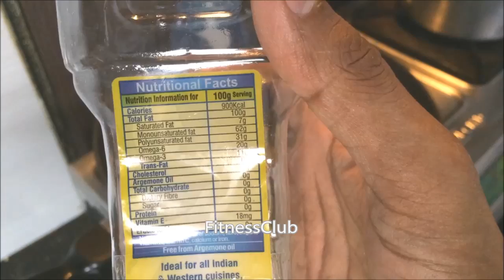Muscle Gain Fat Loss Scrambled Egg Recipe In just 2 minutes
How many Whole Eggs are safe? | Whole Egg Bad or Good| - YouTube

❤❤❤ Thanks and Love FitnessClub ❤❤❤